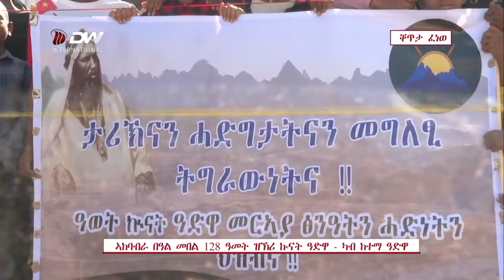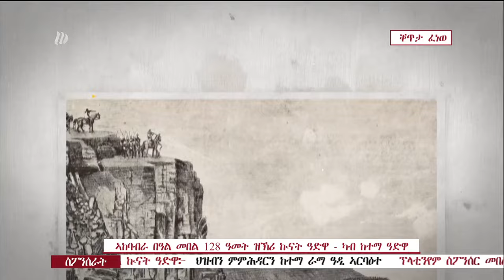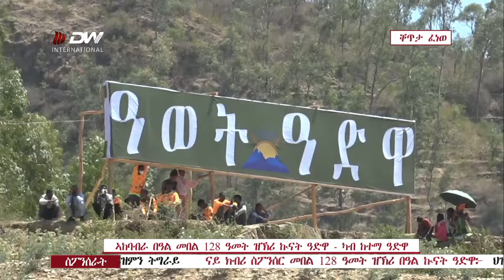DW International ኣከባብራ መበል 128 ዝኽሪ ኩናት ዓድዋ - ካብ ከተማ ዓድዋ ፣23 ለካቲት 2016 ዓ/ም\watch Live Streaming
ኣከባብራ መበል 128 ዝኽሪ ኩናት ዓድዋ